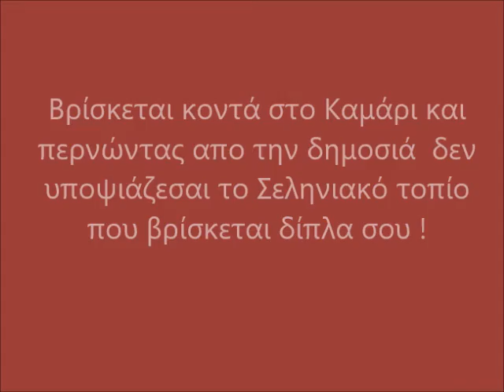ΤΟ ΦΑΡΑΓΓΙ ΤΟΥ ΒΟΘΩΝΑ ΣΤΗΝ ΣΑΝΤΟΡΙΝΗ